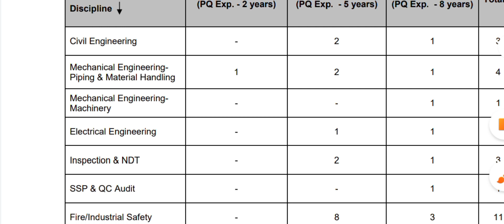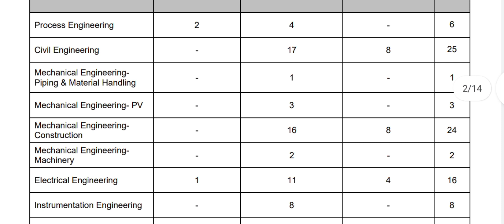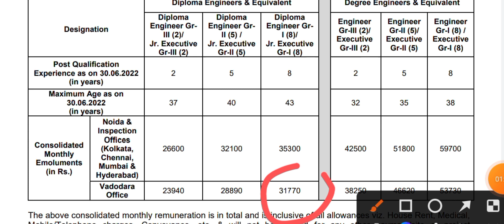Big Update : Junior engineer & Assistant Engineer Vacancies Notification Out | बंपर भर्ती 2022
Junior Engineer Vacancies & assistant Engineer Vacancies